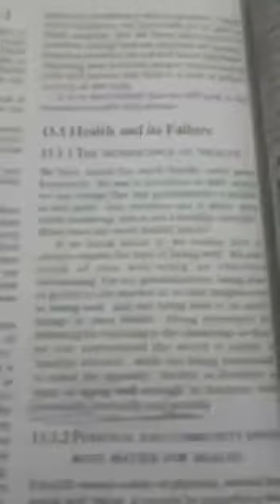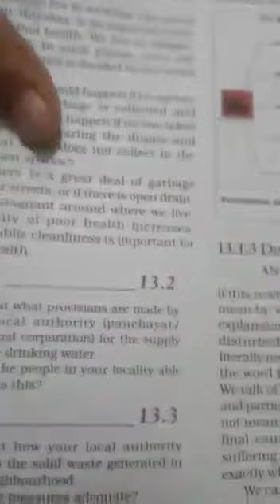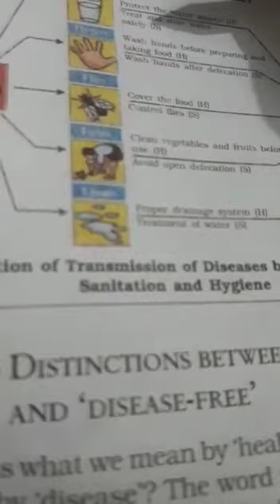9TH CLASS BIO CH 13 PART 3